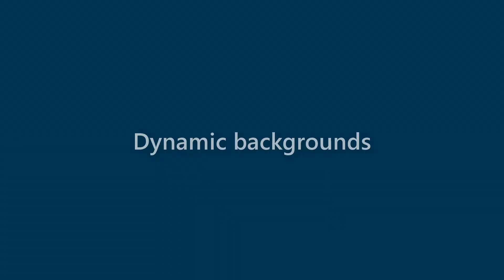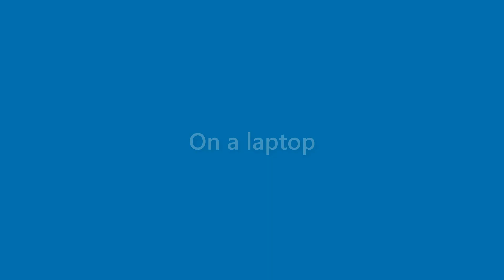Roland Hudson - appearance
Name Look - Roland Hudson - appearance. In this video we present "Roland Hudson" name look and feel in various scenarios.
This video will cover:
How does "Roland Hudson" look as a personal letterhead?
How does "Roland Hudson" look on a business card?
How does "Roland Hudson" look on a computer/laptop screen?
How does "Roland Hudson" look with different background colors?
How does "Roland Hudson" look with various fonts?